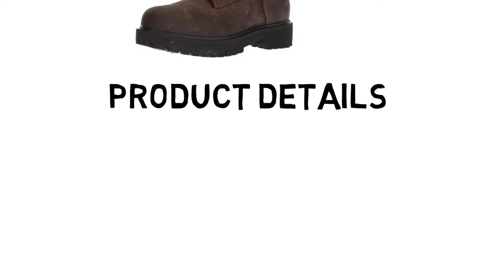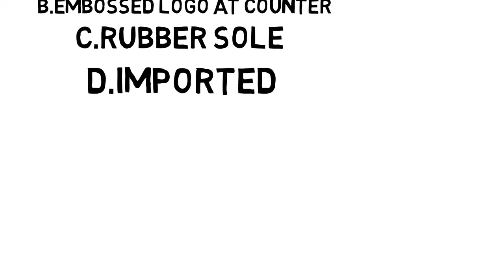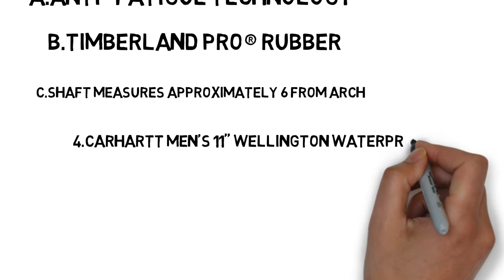Best Work Boot Reviews In 2018-Best Work Boots For Men-Work Boots Buying Guide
1.Timberland PRO Men's Direct Attach
2.Smith & Wesson Footwear Men's
3.Timberland PRO Men's Helix
4.Carhartt Men's 11" Wellington Waterproof
5.The Original MuckBoots Adult Chore Steel
A boot is a type of footwear and a specific type of shoe. Most boots mainly cover the foot and the ankle, while some also cover some part of the lower calf. Some boots extend up the leg, sometimes as far as the knee or even the hip. Most boots have a heel that is clearly distinguishable from the rest of the sole, even if the two are made of one piece. Traditionally made of leather or rubber, modern boots are made from a variety of materials. Boots are worn both for their functionality – protecting the foot and leg from water, extreme cold, mud or hazards (e.g., work boots may protect wearers from chemicals or use a steel toe) or providing additional ankle support for strenuous activities with added traction requirements (e.g., hiking), or may have hobnails on their undersides to protect against wear and to get better grip; and for reasons of style and fashion.

In some cases, the wearing of boots may be required by laws or regulations, such as the regulations in some jurisdictions requiring workers on construction sites to wear steel-toed safety boots. Some uniforms include boots as the regulated footwear. Boots are recommended as well for motorcycle riders. High-top athletic shoes are generally not considered boots, even though they do cover the ankle, primarily due to the absence of a distinct heel. In Britain, the term may be used to refer to football (soccer) cleats.

Best Work Boot,best waterproof work boots,best slip on work boots,best boots for men,best cheap work boots,best comfortable work boots

Boots which are designed for walking through snow, shallow water and mud may be made of a single closely stitched design (using leather, rubber, canvas, or similar material) to prevent the entry of water, snow, mud or dirt through gaps between the laces and tongue found in other types of shoes. Waterproof gumboots are made in different lengths of uppers. In extreme cases, thigh-boots called waders, worn by anglers, extend to the hip. Such boots may also be insulated for warmth. With the exception of gumboots, boots sold in general retail stores may be considered "water resistant," as they are not usually fully waterproof, compared to high-end boots for fishers or hikers.

Speciality boots have been made to protect steelworkers' feet and calves if they get accidentally step in puddles of molten metal, to protect workers from a variety of chemical exposure, to protect workers from construction site hazards and to protect feet from extreme cold (e.g., with insulated or inflatable boots for use in Antarctica). Most work boots are "lace-ups" made from leather. Formerly they were usually shod with hobnails and heel- and toe-plates, but now can usually be seen with a thick rubber sole, and often with steel toecaps.